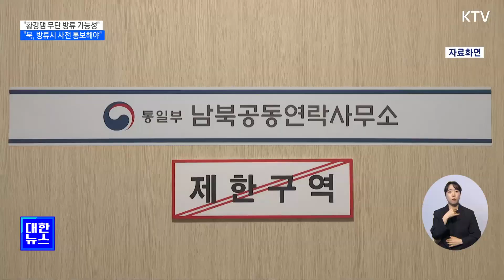"북, 황강댐 무단 방류 가능성…사전 통보해야"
김영호
통일부 장관이
임진강 유역의
군남댐 일대를 찾아
수해방지 상황을
점검했는데요.

김 장관은 북한이
대남 도발 일환으로
황강댐을 무단
방류할 가능성이
있다면서,

댐 방류 땐
사전에 통보해줄
것을 북한측에